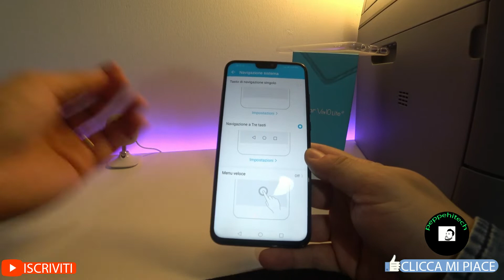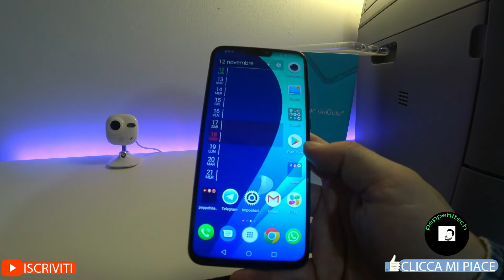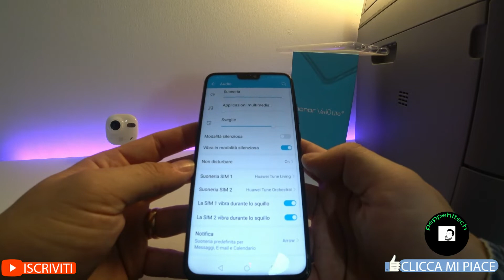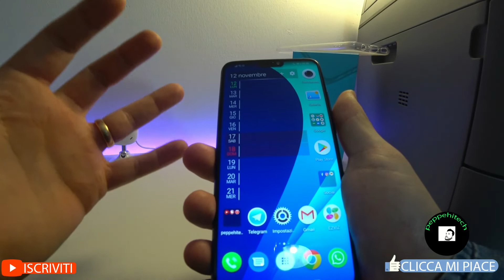Recensione Honor View 10 Lite...ma le gesture?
Recensione Honor View 10 Lite (Si pronuncia VIÙ errore mio nel video 😉) problemi con le gesture?

Tutti i sabato ore 13.00 circa un nuovo video

link prodotto